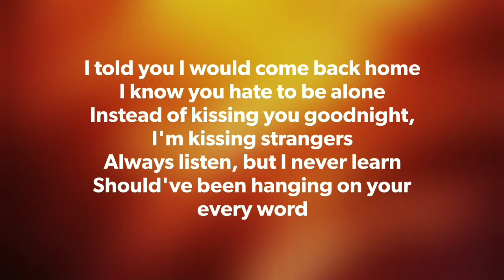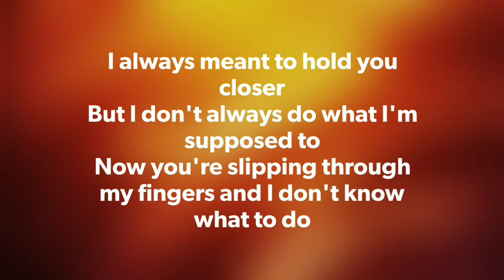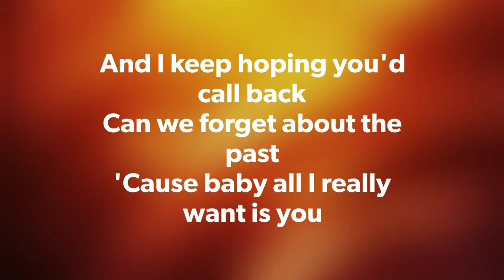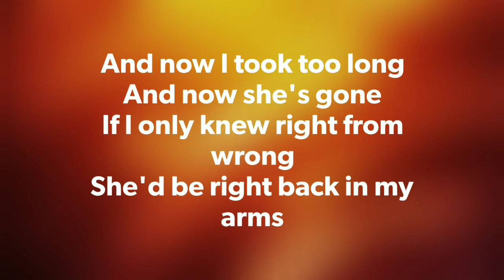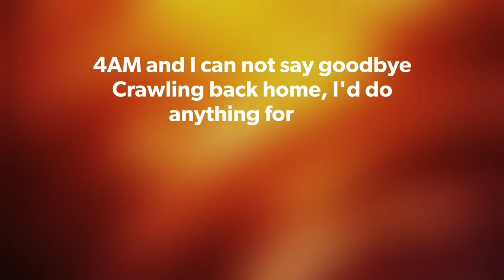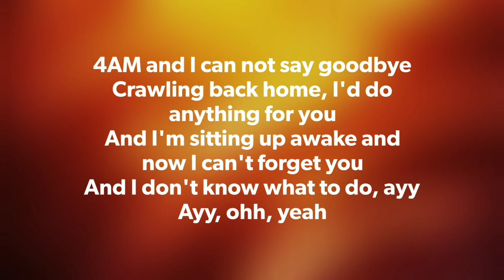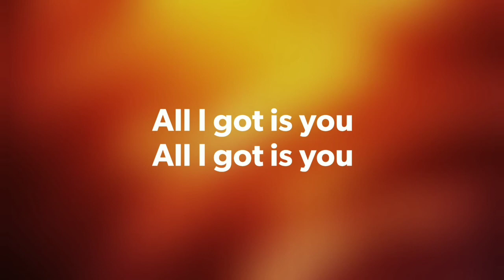ALL I GOT - Said the Sky and Kwesi. Lyrics!